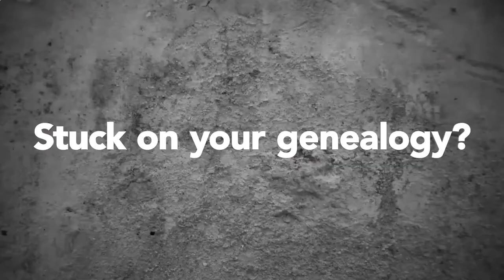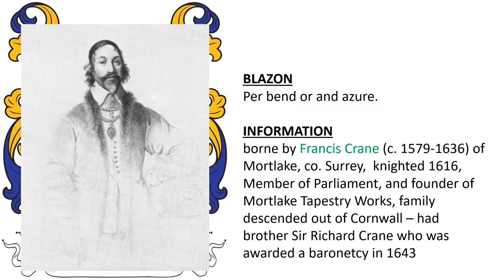Crane Coat of Arms & Family Crest - Symbols, Bearers, History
Crane “Family Crest” or Coat of Arms - Crane Family History & Surname

1) Crane of Camborne, co. Cornwall – descended from John Crane
(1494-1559) of Camborne - Argent a crane sable standing on a staff raguly in base vert.

2) borne by Francis Crane (c. 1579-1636) of Mortlake, co. Surrey,  knighted 1616, Member of Parliament, and founder of Mortlake Tapestry Works, family descended out of Cornwall – had brother Sir Richard Crane who was awarded a baronetcy in 1643 - Per bend or and azure.

3) The Crane Baronetcy, of Chilton in the County of Suffolk, was created in the Baronetage of England in 1627 for Sir Robert Crane (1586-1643), Member of Parliament for Sudbury and Suffolk, son of Henry Crane of Chilton. The title became extinct on his death in 1643. - Argent a fesse between three (sometimes six) crosses crosslet fitchee gules. Crest—A crane proper.

4) Crane of London - granted in 1606 to John Crane, Clerk of the Kitchen to King James I - Gules on a fesse between three crosses pattee or, as many annulets azure. Crest—A demi hind or, ducally gorged azure.

5) Gules on a fesse between three crosses pattee fitchee or, a crane azure endorsed by two annulets of the last.